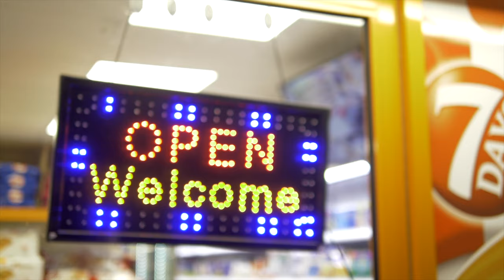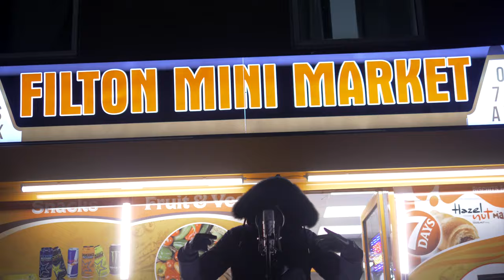Grubbo - Spotlight Sessions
You are locked in to Spotlight Sessions, created by a UK Based team with years of experience in Urban Media.